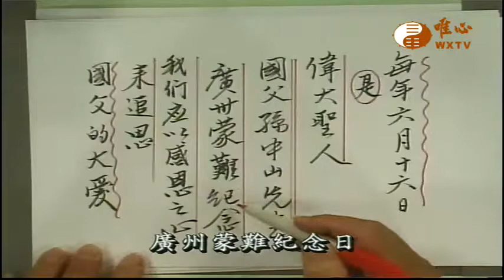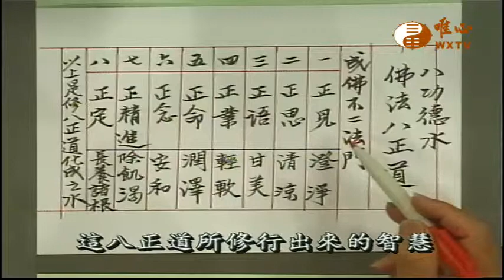(八功德水 四)(正見 四)【阿彌陀經218】｜ WXTV唯心電視台